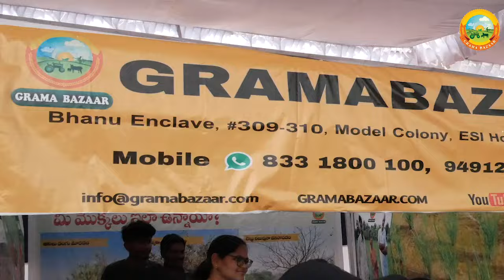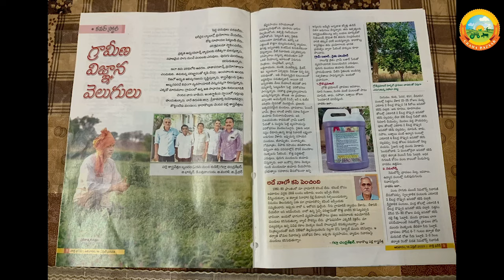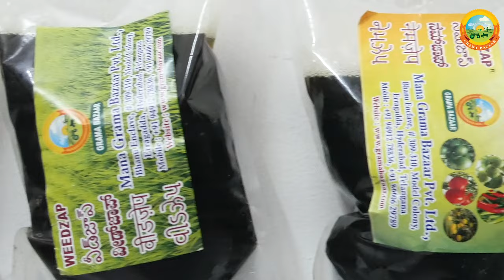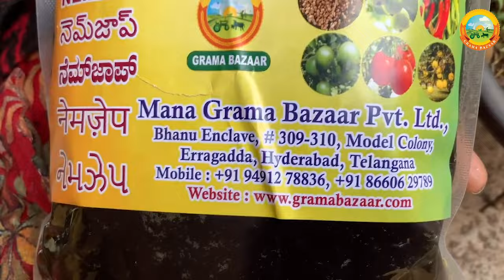E156 | పట్నంలో పల్లెటూరుకు, గ్రామీణ శాస్త్రవేత్తలు |@GramaBazaar | 94912 78836, 833 1800 100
హైదరాబాద్‌లోని మియాపూర్‌కు చెందిన టెర్రస్‌ గార్డెనర్‌ పిన్నాక పద్మ గారు.. వారి డాబాపై వివిధ రకాల మొక్కలు పెంచుతున్నారు. కూరగాయలు, ఆకుకూరలు, పూలు, పండ్ల మొక్కలు సహా వివిధ రకాల మొక్కలు కూడా ఉన్నాయి. గత కొన్నేళ్లుగా మిద్దె సాగులో రాణిస్తున్న వీరు... రసాయనాలు వాడకుండా  కేవలం సేంద్రియ ఎరువులనే మొక్కలకు పోషకాలుగా ఇస్తున్నారు. ఇటీవల మన గ్రామీణ శాస్త్రవేత్తల క్షేత్రస్థాయి సందర్శనకు వెళ్లారు. ఏ మొక్కలకు వాడారు ఫలితాలు ఎలా ఉన్నాయి వంటి విషయాలను పద్మగారిని అడిగి తెలుసుకున్నారు. కాగా ఈ మధ్య కాలంలో నేరెడు, వంగ మొక్కలు నిమటోడ్స్‌ బారిన పడటంతో మన గ్రామ బజార్‌ ఆకుల కషాయమైన నెమ్‌జాప్‌ తెప్పించుకుని వాడినట్లు సాగుదారు చెప్పారు. కషాయం వాడిన కొద్దిరోజుల్లో మొక్కలకు కొత్త చిగుర్లు రావడం సంతోష।ం గా ఉందని కొనియాడారు. నిమటోడ్స్‌ వచ్చిన మొక్కలకే కాకుండా... అన్ని మొక్కలకు ఈ నెమ్‌జాప్‌ కషాయాన్ని వాడగా.. మొక్కలు పచ్చదనాన్ని సంతరించుకుని ఆరోగ్యంగా ఉన్నాయని సంతోషం వెలిబుచ్చారు.

గ్రామ బజార్‌ మొబైల్‌ నెంబర్‌: 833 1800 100, 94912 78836

GramaBazaar # GramaBazaar-Telugu
GramaBazaar-Kannada Facebook# Herbal Products # Organic solutions
GramaBazaar-Gujarati